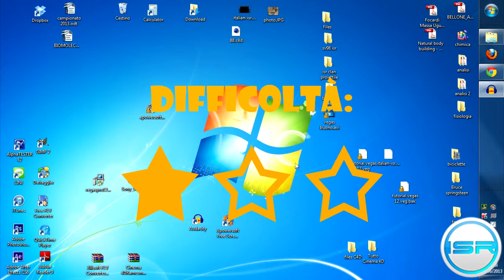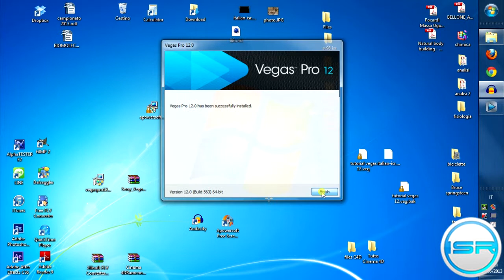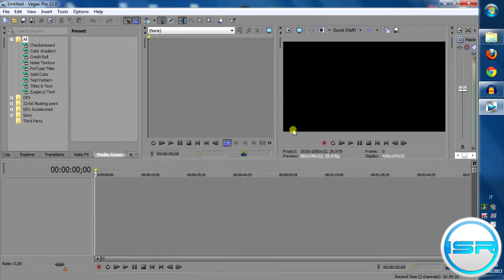Tutorial: Installazione+Crack Sony Vegas Pro 12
Tutorial abbastanza semplice che mostra cosa fare per installare questo ottimo programma di video editing. Per informazioni